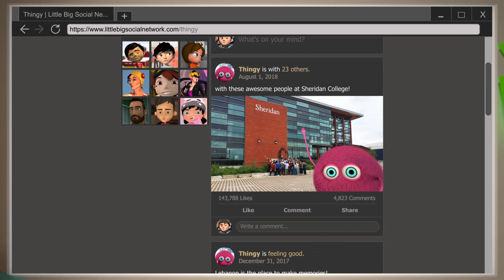CGI 3D Animated Short: "The Magic Pen" - by Edward Habib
TheCGBros Presents "The Magic Pen"  - A story of a little boy who"s skeptical about the magic pen that he"d just received by mail. Watch as he discovers the full potential of his pen along with making a new friend! For more information please see the details below.